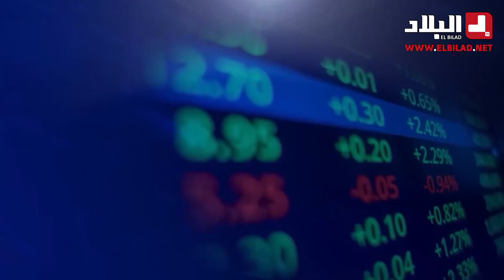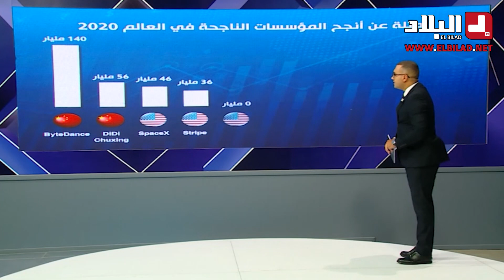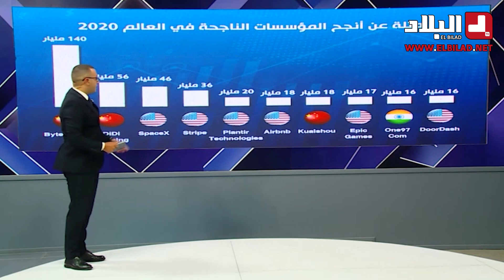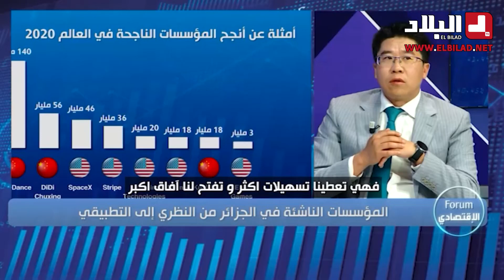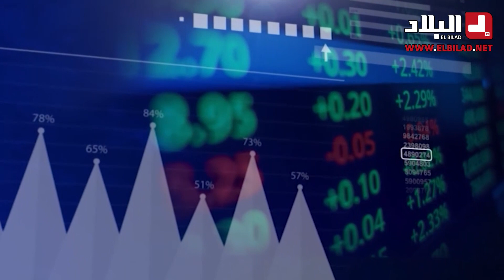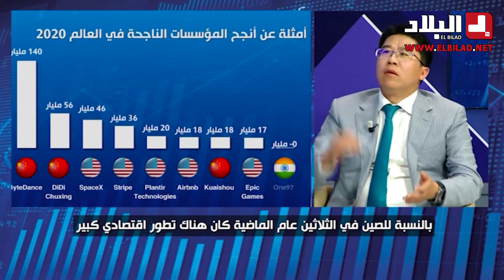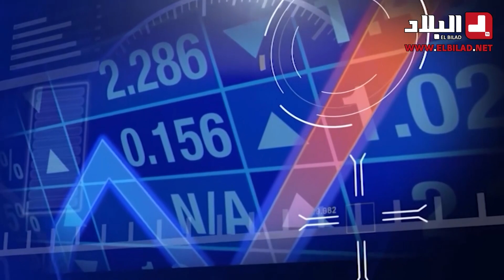المؤسسات الناشئة في الجزائر من النظري إلى التطبيقي